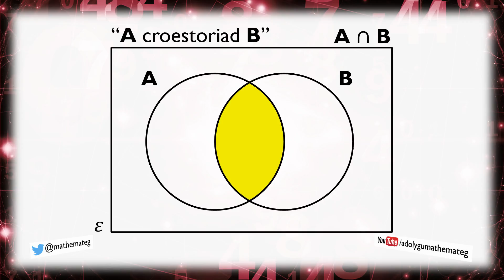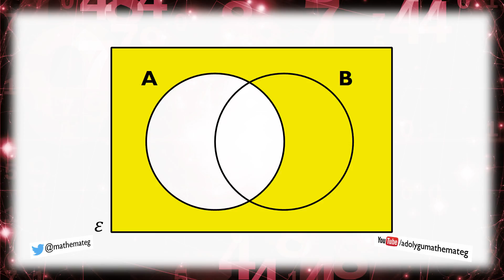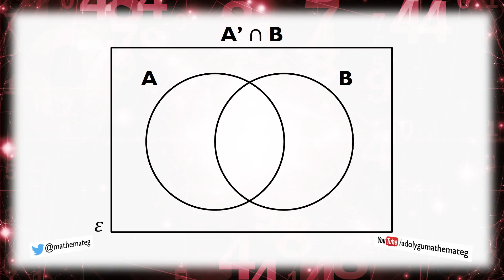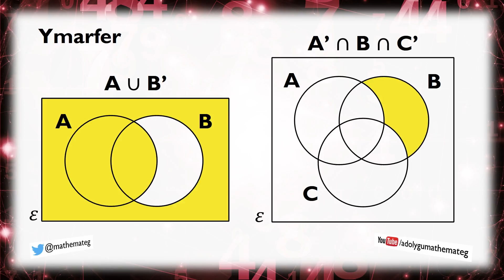[085 Rh/S] Diagramau Venn: Nodiant Set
Sut i ddefnyddio nodiant set i liwio rhanbarthau gwahanol o ddiagramau Venn. (Lefel 6.)